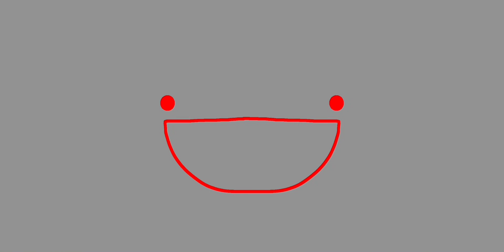rooms low detailed blocks band part1